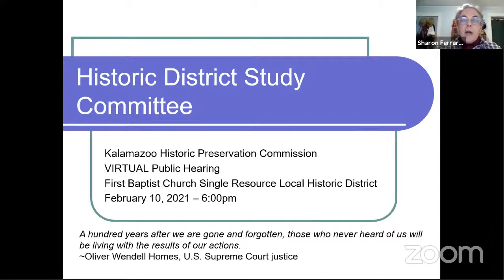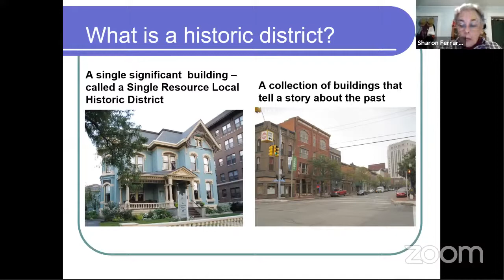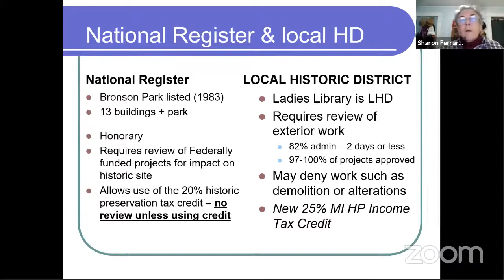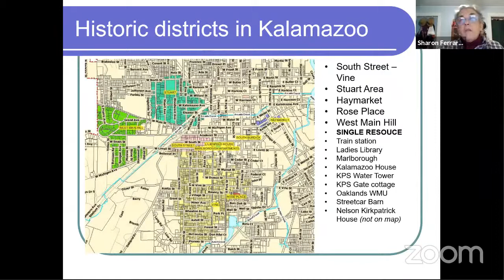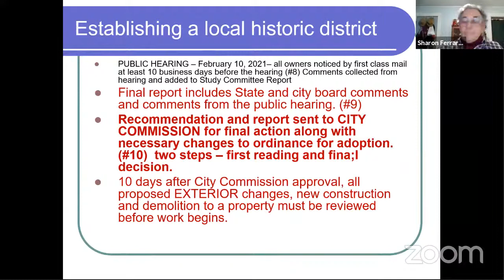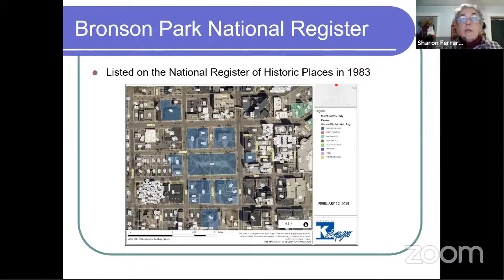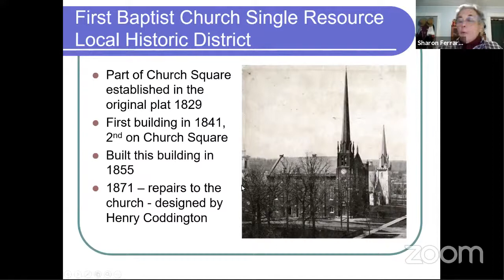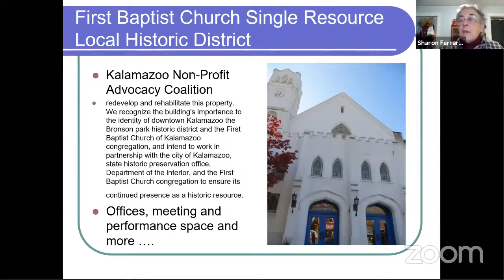Historic Preservation Commission - February 10, 2021